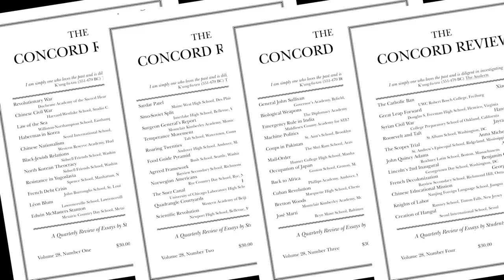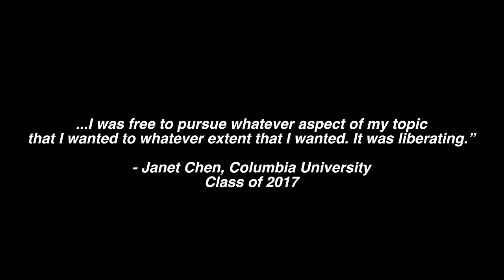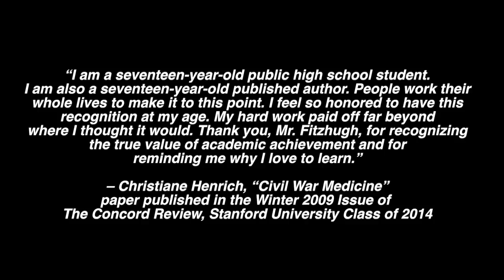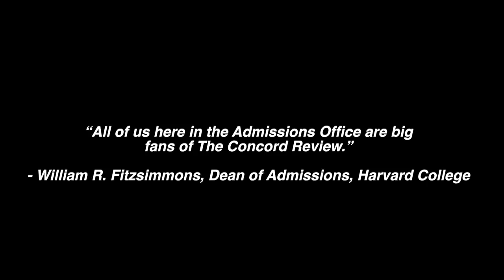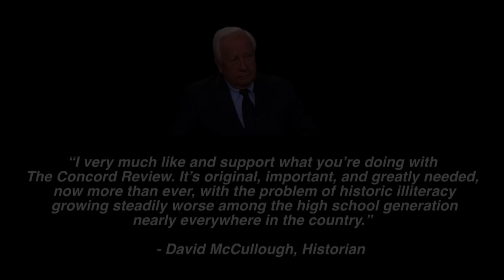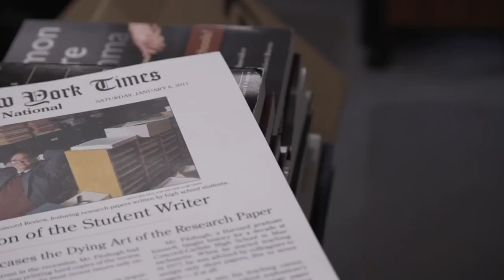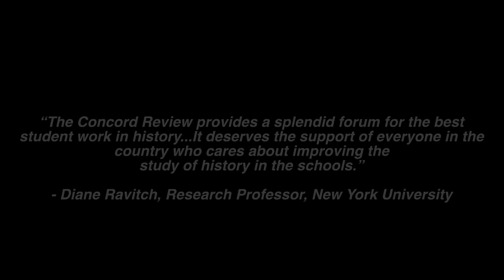Will Fitzhugh Discusses The Concord Review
The Concord Review is a quarterly journal that has been publishing student history essays for over 30 years. In this clip, founder Will Fitzhugh talks about the many students who have submitted essays, and how the program has fostered a lifelong interest in historical inquiry and helped them achieve their college and career goals.